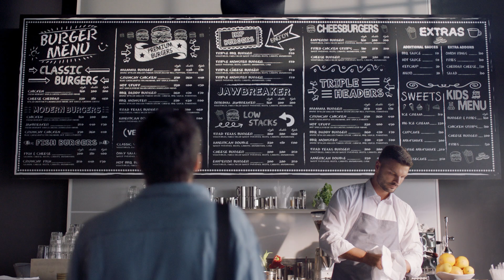Premium Not Ridiculous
Introducing the all-new Signature Collection burgers from McDonald’s, don’t miss out on an experience that is premium not ridiculous!